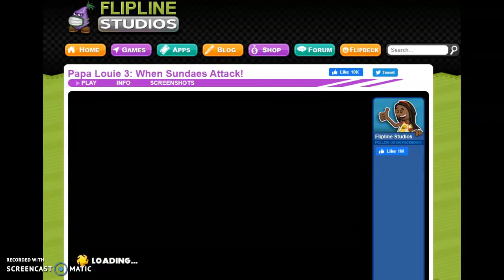Papa Louie 3: When Sundaes Attack! Level 3 Neapolitown Unlocking Foodini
Hey guys!! Today in Papa Louie 3: When Sundaes Attack! we unlocked Foodini using Lisa's help as the special skill needed was dashing. Hope you enjoy!! :D :D :D :D